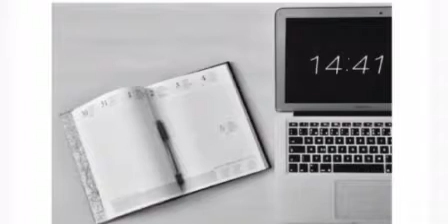Ifahamu kozi ya Computer Engineering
Unataka kusoma Computer Engineering, hivi hapa ndio vitu utakavyojifunza na kazi unazoweza kuzifanya ukisoma kozi hiyo